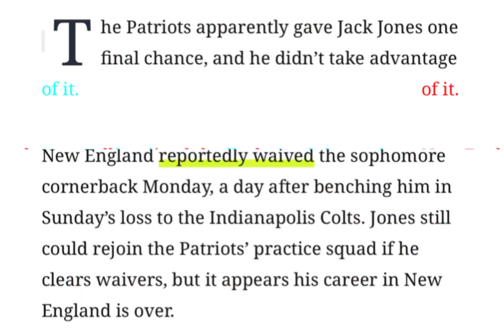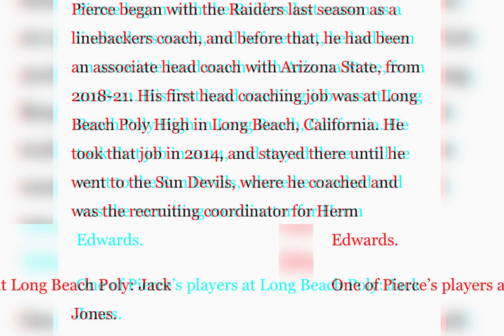Raiders: former Patriots CB Jack Jones is Perfect For the Raiders?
Jack Jones’s reaction to being released: The Patriots announced on Monday that cornerback Jack Jones had been cut by the team.

Jones, 25, was a fourth-round pick by the Patriots in 2022, and flashed his ability to have an impact in the NFL (recording a pair of interceptions in his first season).

Yet his actions off the field drew an increased level of attention after he was arrested at Logan Airport in June for having two firearms in his carry-on bag.

Charges were eventually dropped after he agreed to probation and community service, but issues persisted with Jones after he was benched to start the game against Washington earlier in November. Jones reportedly missed curfew with teammate J.C. Jackson, resulting in the early benching.